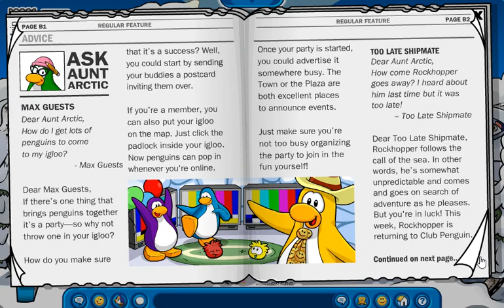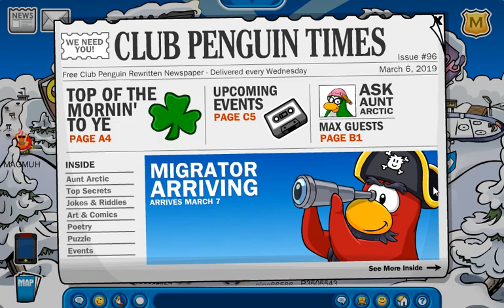Club Penguin Rewritten Times 96! March 6,2019!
Enjoy The Video! :) (At The Beginning Of The Video Robertj15 Appears)